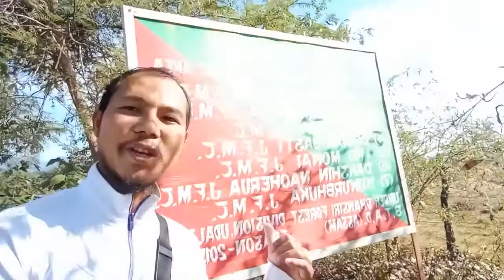Best place for jungle safari